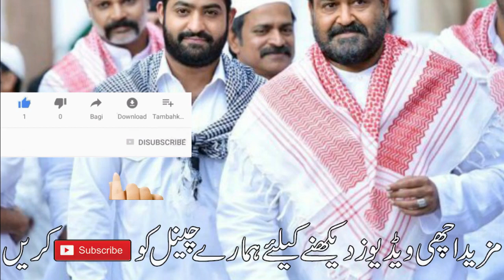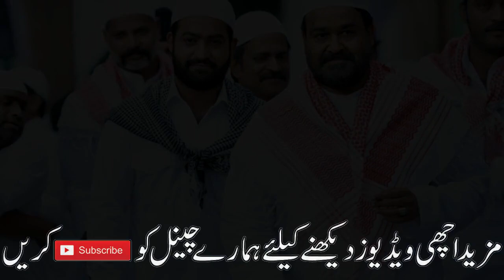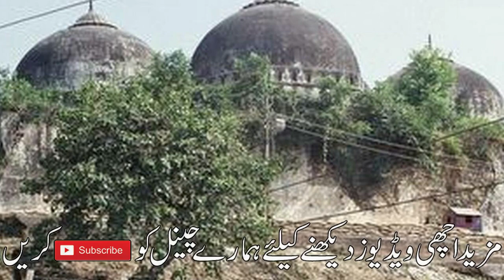NTR Ki Modi Ko warning | Babri Masjid Latest News